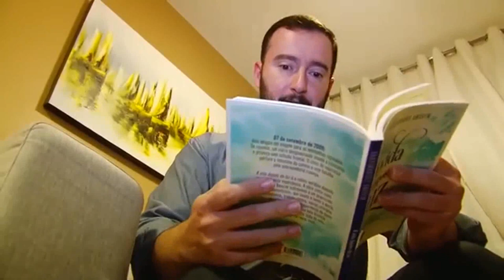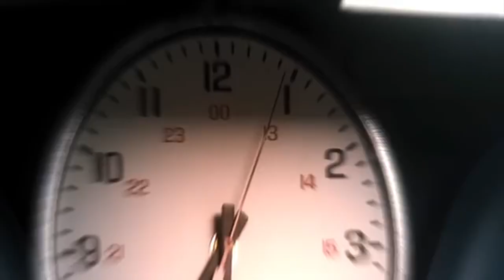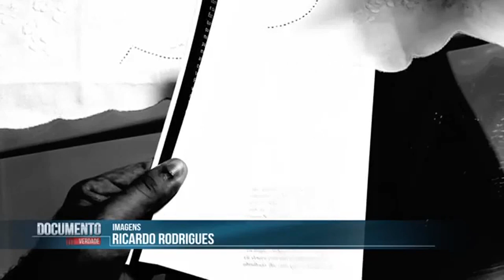Após 'experiência de quase morte', professor capixaba detalha o que viu no 'além'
EQM - Experiência de Quase Morte - documentário notícia. Caso real interessante para espiritualistas, pesquisadores e estudiosos no assunto. A EQM é uma das coisas que evidencia muito a existência das EFCs - Experiências Fora do Corpo.

Muitos céticos e materialistas radicais e fanáticos que vivenciaram uma EQM mudaram sua perspectiva de vida em 180 graus num virada completa e se transformaram em espiritualistas convictos e serenos.

Por mais que se inventem desculpas clínicas sobre o "cérebro" para justificar uma EQM, elas não se consolidam e exibem vários furos e pontos inconsistentes, fazendo com que os céticos creiam na matéria. Sim, crer na matéria (materialismo) é crença também.